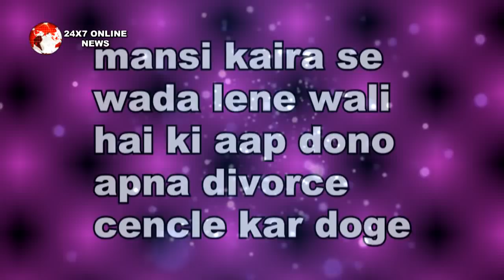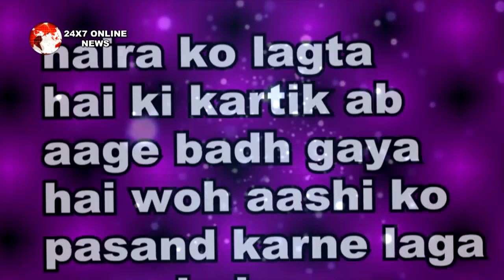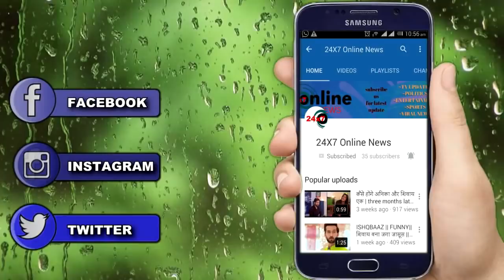YRKKH || MANSI की जिद के आगे हार जाएंगे KAIRA कर देंगे डिवोर्स CANCEL